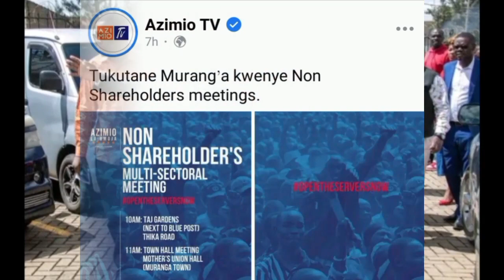Never seen! UHURU , RAILA , KARUA STORMS MURANG'A FOR AZIMIO PROTESTS | RAILA LIVE TODAY AZIMIO NEWS